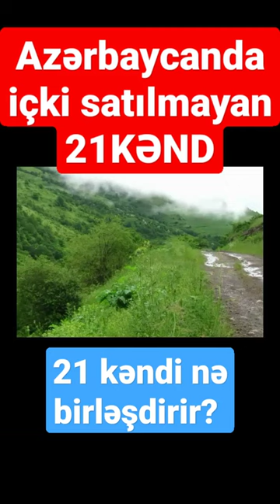Azərbaycanda içki satılmayan 21 kənd - İnanılmaz KƏND HƏYATI